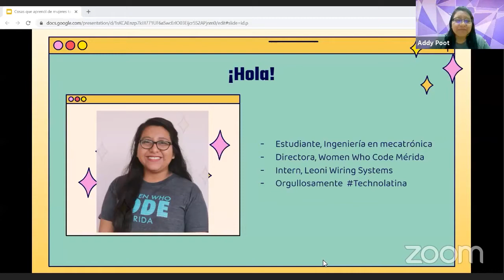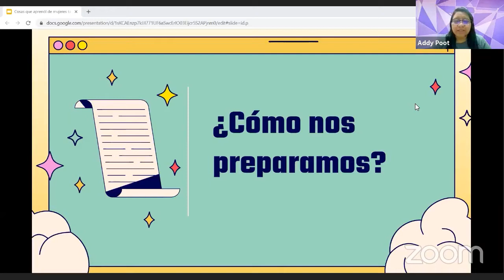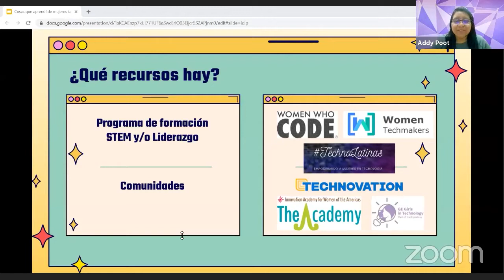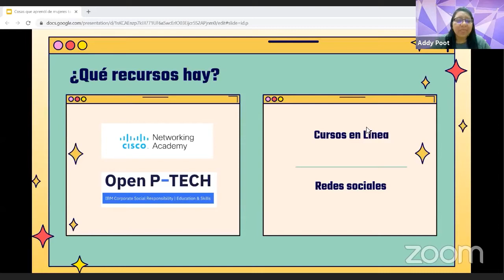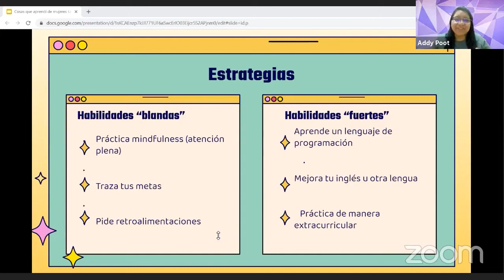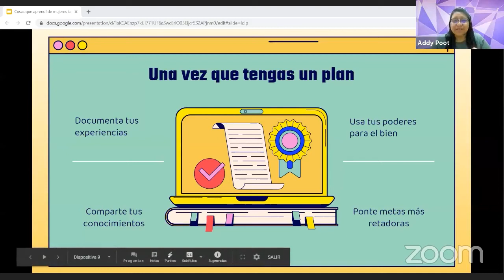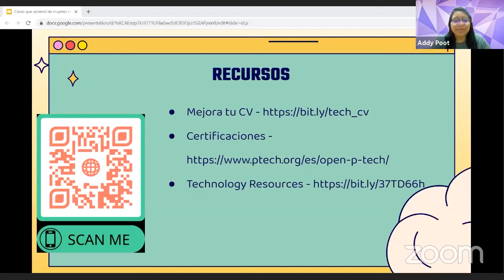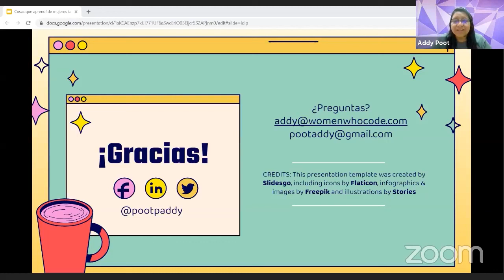SG4W Meetup 02.21 - 5 cosas que aprendí de mujeres talentosas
A lo largo de mi experiencia en las áreas STEM, he tenido la oportunidad de convivir y aprender de muchas mujeres talentosas y exitosas que han tenido que superar obstáculos y trabajar fuertemente por sus ideales. En esta charla me animé a juntar aquellos consejos más esenciales que debemos de tener en cuenta. Consejos que inspiran, que nos animan a salir de nuestra zona de confort y a superar el síndrome del impostor.